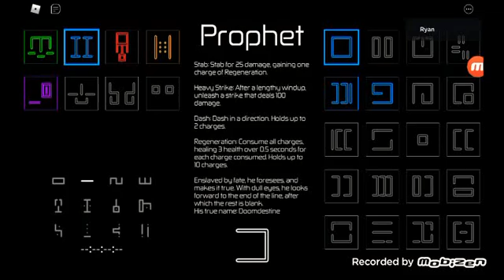Hours bots part 1